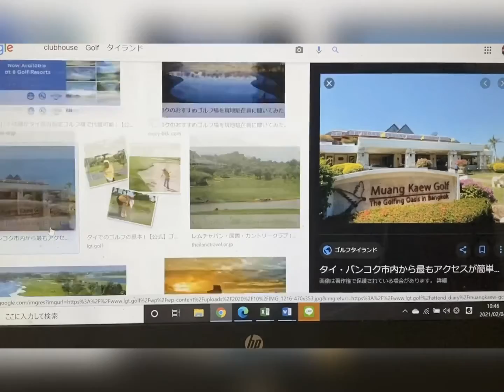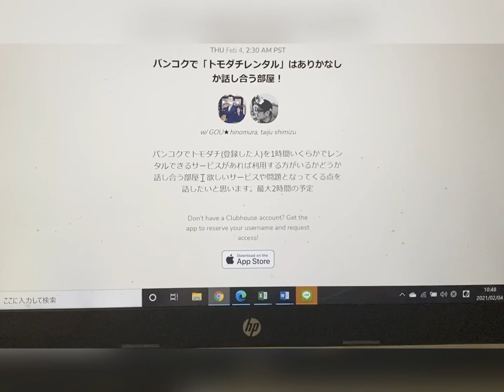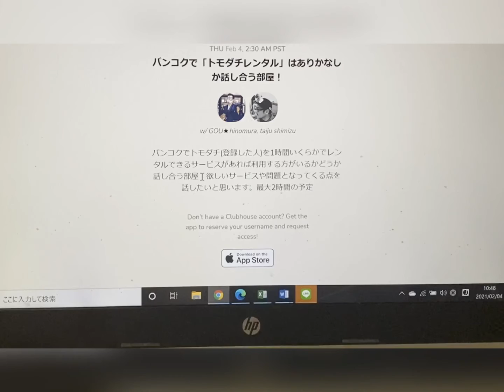【Clubhouse】あの話題にClubhouseバンコクで始めました！今夜！2021年2月4日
日本語版がないために現在、英語版のみですが。。。何とかづ通に耐えながらスタートできました。

【E-Mail】日本語・Thai・English OK
【LINEアカウント】
melmogroup55